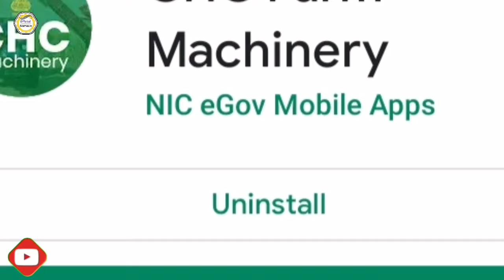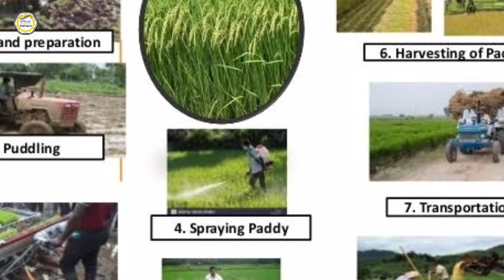Kisaan New Scheme 2019 | Got's ₹8 Lakh Rupees!!!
6000 रूपये किसानो को सम्मान निधि के तहत कैसे मिलेंगे | पूरी जानकारी पाए इस Video मे

Gears :-
DSLR Camera